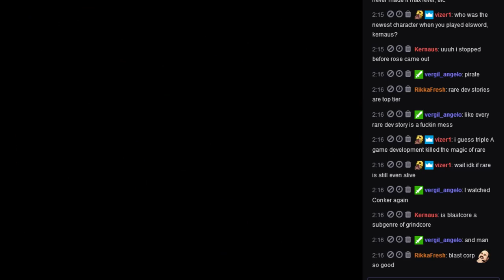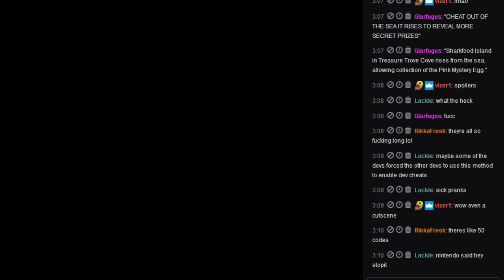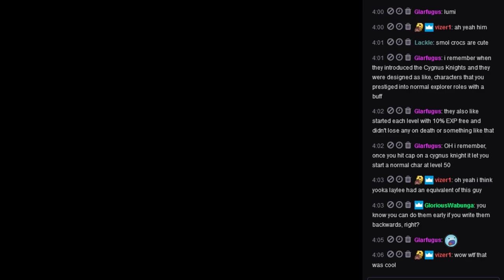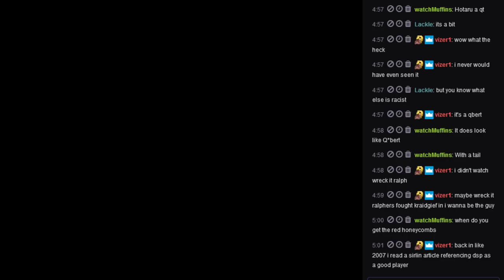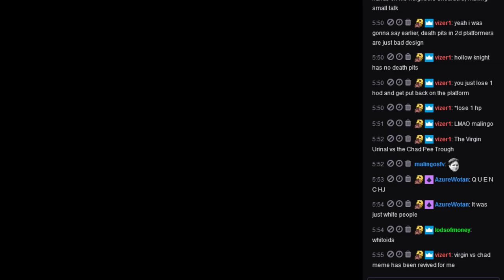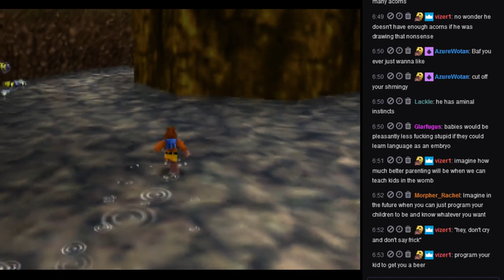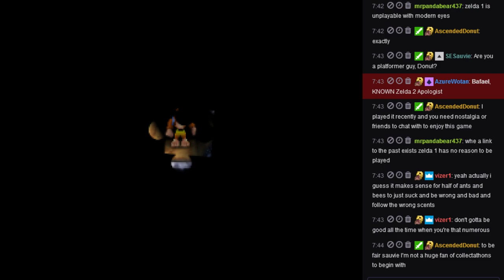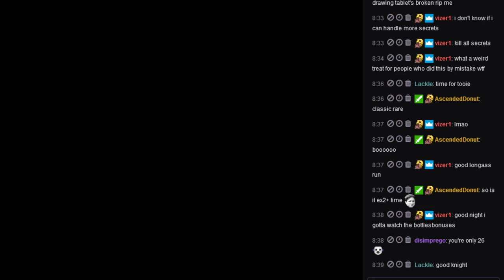Let's play Banjo Kazooie (N64)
Feel like both the gameplay and commentary went super smoothly on this one.